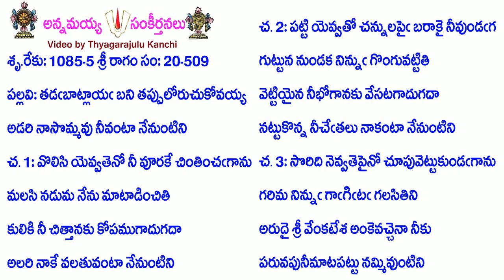Book20-Song509-9720-తడబాట్లాయ బని తప్పులోరుచుకోవయ్య-taḍabāṭlāya bani tappulōrucukōvayya